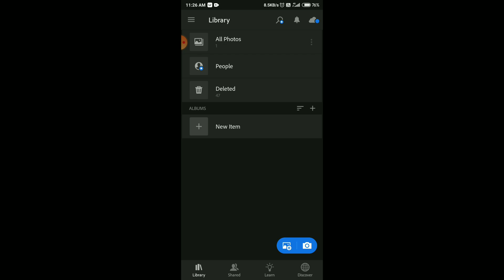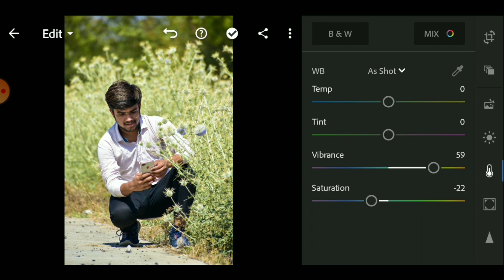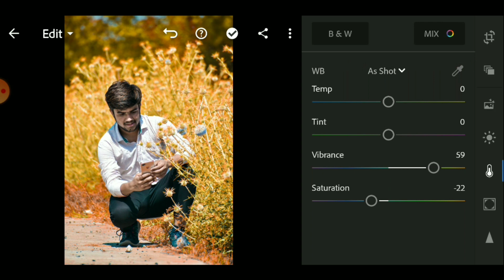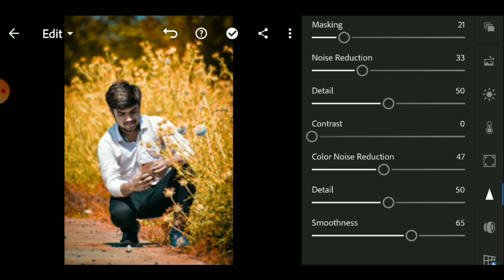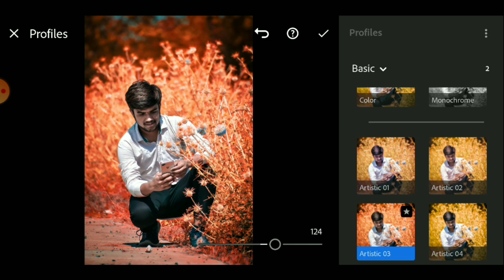Moody Red background colour change in Lightroom | Lightroom photo editing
Hello guys,
Mai hu VM and me aaj aapke liye lekar aaya hu behtareen photo editing Lightroom app me, to video ko last tak dekhe aur video psnd aaye to like kare, comments kare and share kare, aur aisi hi dusri editing ki videos ke liye channel ko sucsbribe kare aur bell icon ko press kare, thank you 😇🤗

show me some love and support 🤗😇